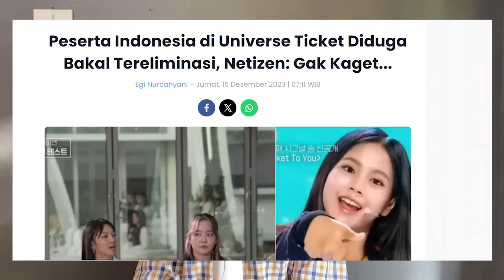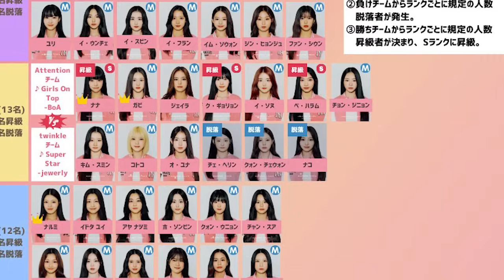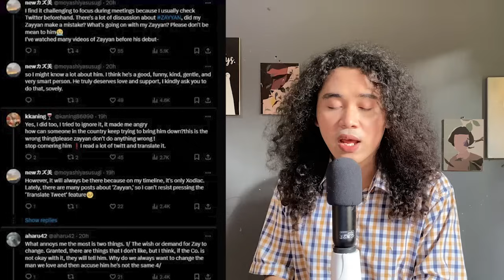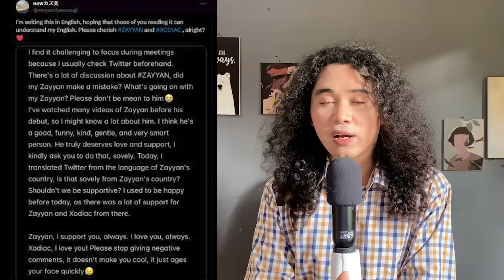Vanesya Kontestan Universe Ticket Asal Indonesia Di-Eliminasi? | Fans Jepang Heran Zayyan di Hate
For this time kita akan membahas update berita kpop. Berita pertama tentang vanesya kontestan universe ticket asal indonesia di-eliminasi ? Sebelumnya ia bersama timnya menampilkan lagu wonder girls tell me, dan terbaru tampil di road to prism membawakan ticket to you. Sementara itu, fans jepang heran zayyan di hate netizen indonesia. Member xodiac itu sendiri mendapatkan komentar buruk dikarenakan ulah beberapa oknum.